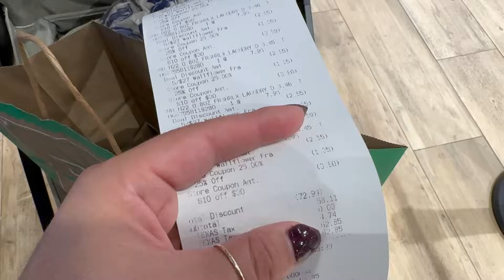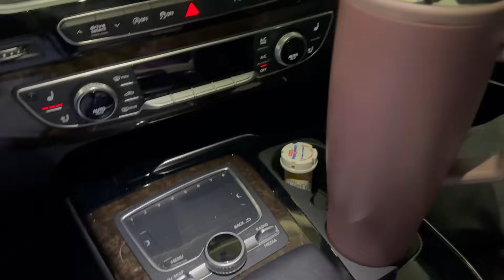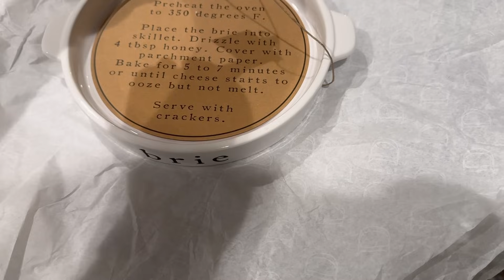VLOGMAS #2 // COMPRAS PARA THANKSGIVING & NAVIDAD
Hello hello vamos a jugar "ponernos al dia" 😅 mi compu andaba medio loca pero estamos de regreso asi que esperemos que podamos seguir con los videos diarios! Les muestro unas compritas del dia e ideas para Navidad. Espero les guste!

Belen

👩🏻‍💻VEAMONOS EN MAS LUGARES!

👀 Serum para crecer las pestañas (Codigo “BELEND20” para 20% menos)

- Usen el codigo “BELU.DELTORO25” para 25% menos en GimmeBeauty

🥤Mis tazas (BELEN10 para 10% menos en tu orden)

Gracias por estar aquí y ser parte de mis días. El cariño es 100% mutuo y jamas sobrestimado. Las quiero.

B.